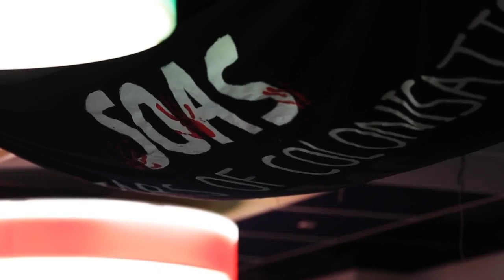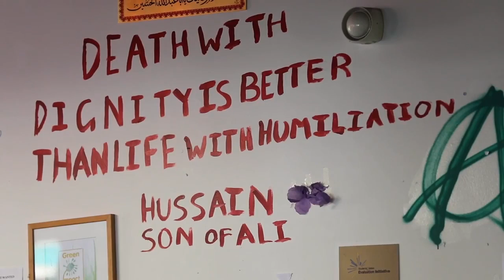SOAS University of London 2019 Graduation Film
This film was shown as part of the SOAS Graduation Ceremonies 2019